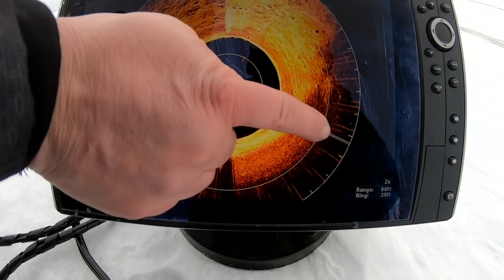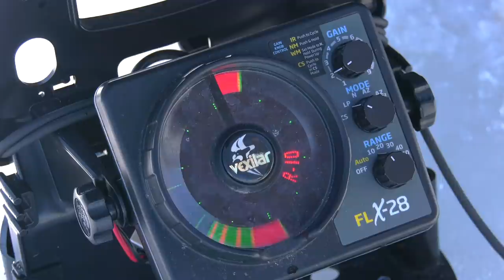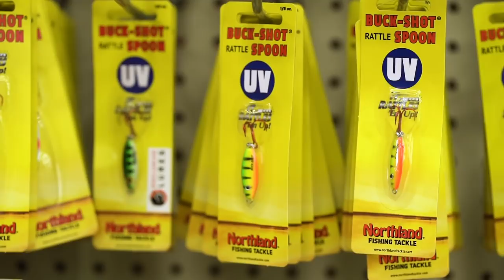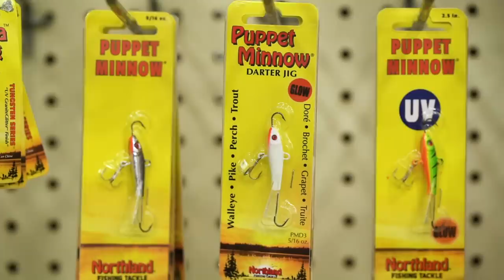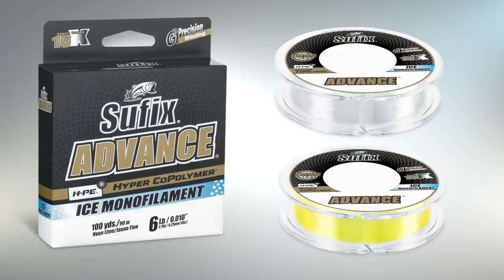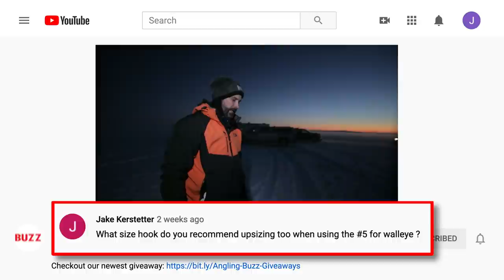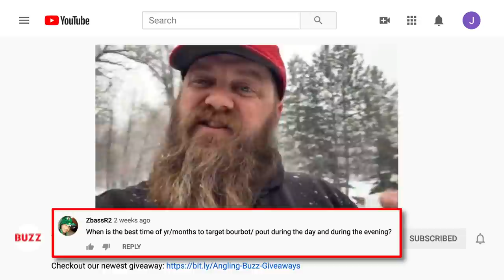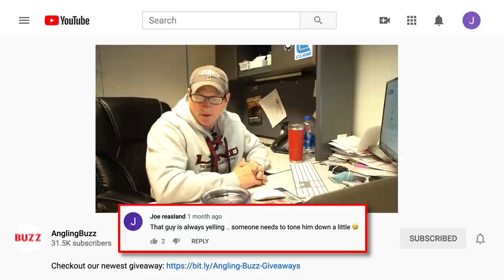Ice Fishing Walleye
Catching walleyes through the ice is one of the most popular species to target. In this video, you can expect to learn where, when, and how to find and catch walleyes during the ice fishing season. Brad Hawthorne also shows you how he uses the Humminbird Mega 360 to find fish in all directions efficiently. Jason Mitchell talks big baits for big fish, and the AnglingBuzz staff heads West to target big reservoir walleyes.